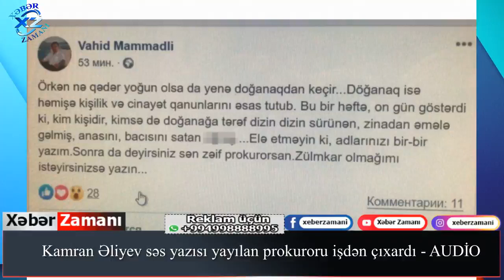Kamran Əliyev səs yazısı yayılan prokuroru işdən çıxardı - AUDİO